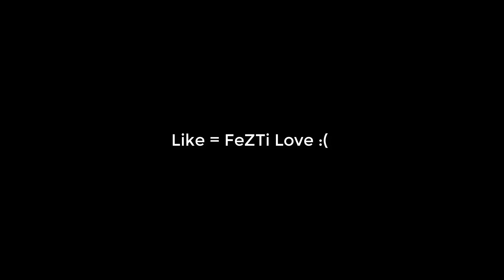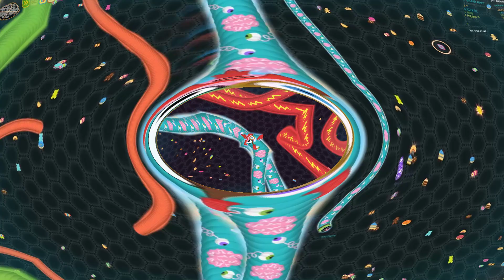Diep.io NEW TOP INSANE FUNNIEST DARK MODE TROLLING !! Diep.io Funny Moments FT WORMATE.IO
303 Like :D  ?

My Name is FeZTivAL :D

i'm Trying To make video games So i hope u enjoy iT
 and please Give Me Best Support That let me Move Up

Sneaky Snitch
March of the Spoons
Investigations

NCS

GOBLIN FROM MARS